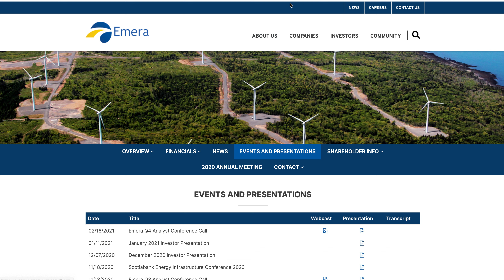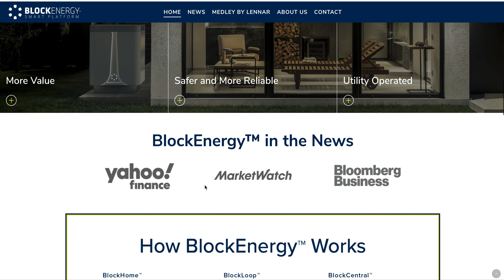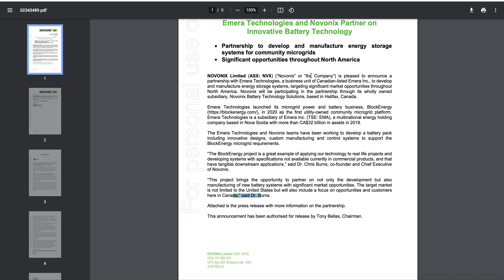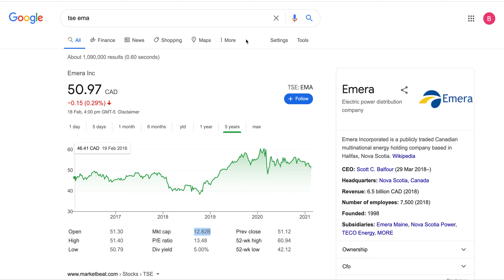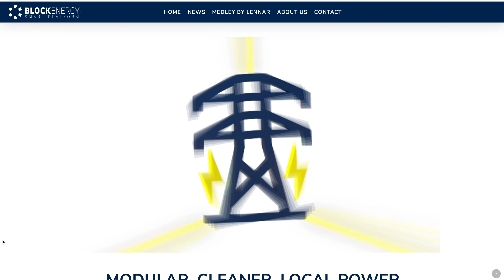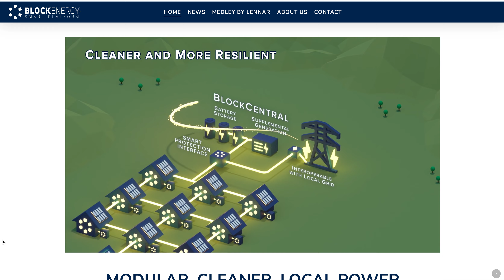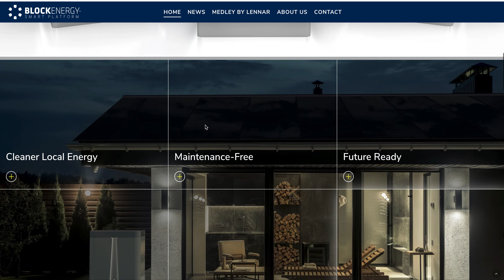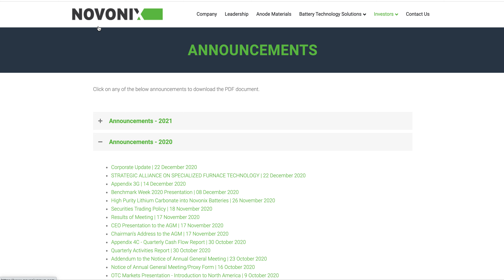Novonix - Partnership With $12 Billion Dollar Emera